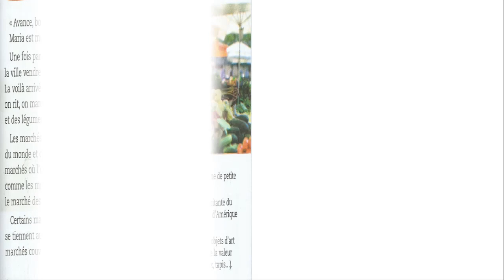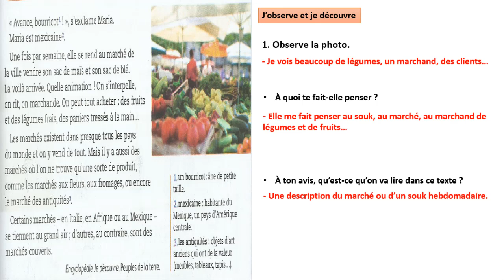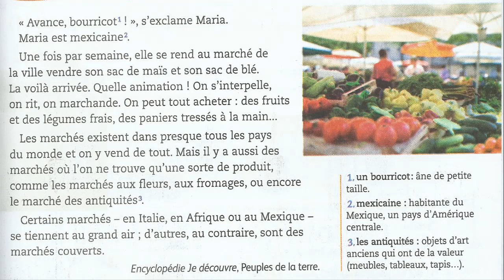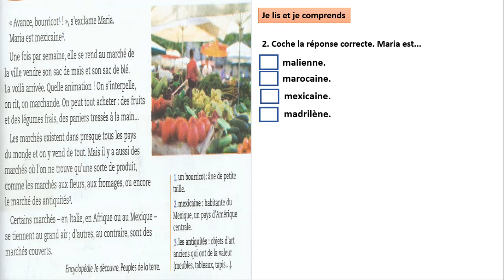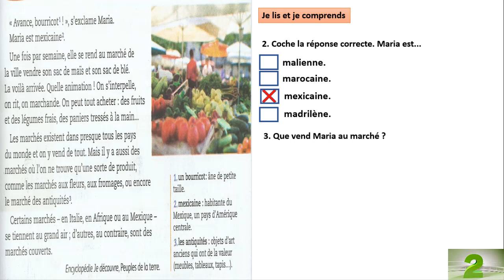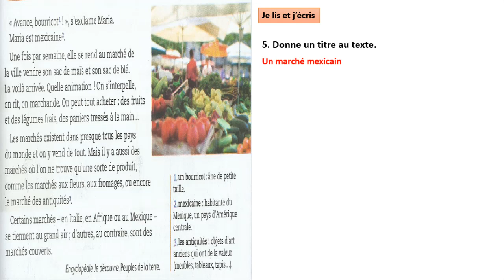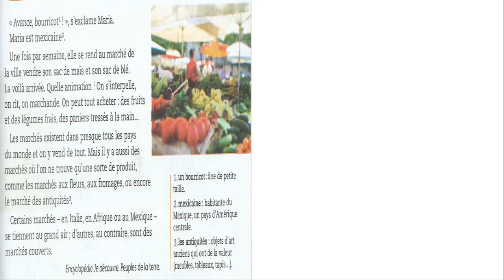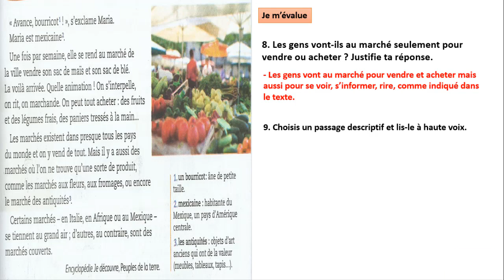Lecture 3 : Le marché mexicain / unité 4 / semaine 3 / page 121 / Mes apprentissages en fr 4AP